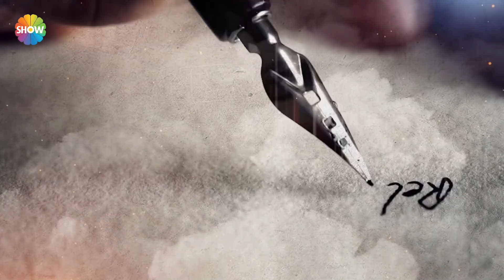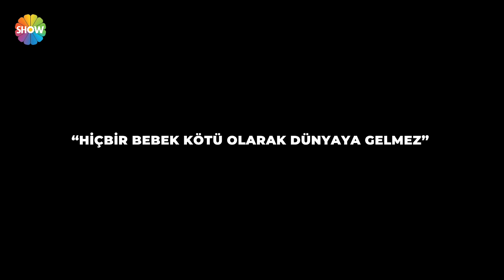Bir Şansım Olsa 109. Bölüm | 29 Ocak 2022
Bir Şansım Olsa 109. Bölümünde; Torun hasretinden yanıp tutuşan bir adamın yaşadıklarını izlediniz. Bir adamın çok emek vererek yetiştirdiği kızını istemediği bir adamla evlendirmek zorunda kalışını, bu evlilikten bir torunu oluşunu, damadının kızına yaptığı kötülükleri öğrendiniz. Sürekli kayınpederinden para isteyen damadın eşini ve kızını terk edip gidişini, babasının desteğini arkasında bulan kadının ona yine de sırt çevirişini, yıllar sonra evlenmeye karar veren adamın kızı ve torunu tarafından yalnız bırakılışını, verdiği onca mücadeleye rağmen kötü adam ilan edilişini ve yeni evlendiği eşinin kızı ve torunu tarafından kötülenişini izlediniz!